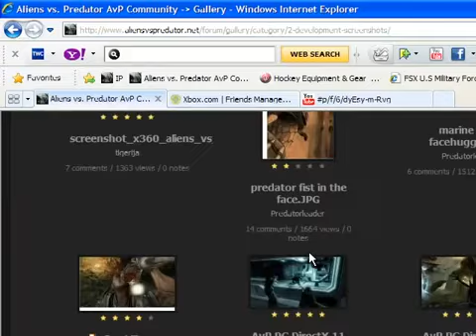New Software. Feat. AVP.net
Just a software test. TAKE QUIZ. btw this is only my first vid with new software so no mean comments